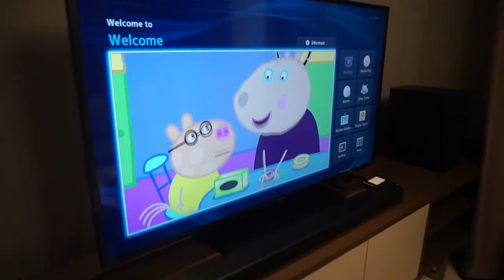Darwin's Vlog #8 : Staycation Pertama Qeenan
Hi all !!

Setelah 4 bulan Qeenan lahir! Akhirnya The Darwins staycation juga untuk pertama kalinya !
dan ini pertama kalinya Qeenan liburan hehe.
Rupanya sebagai Mama, Nabila itu orangnya repot banget semua barang dibawa untuk keperluan Qeenan. haha